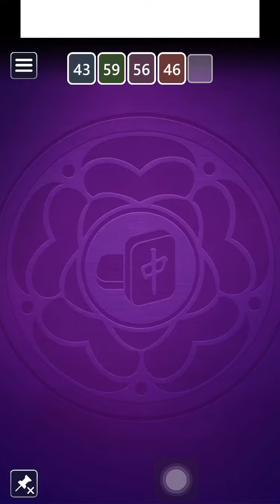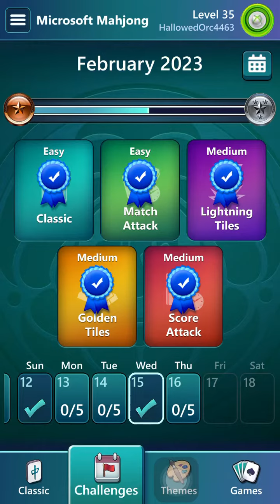Microsoft Mahjong Mobile|Lightning Tiles Medium|Daily Challenges|February 15,2023